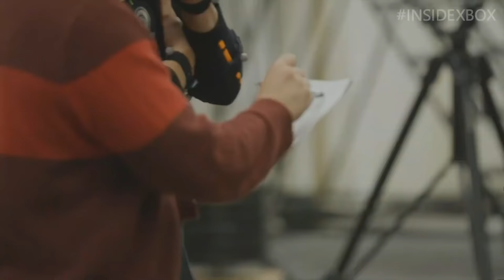Ghost Recon Breakpoint - FULL Jon Bernthal Inside Xbox Presentation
Check out the latest about Ghost Recon Breakpoint from main villain lead actor Jon Bernthal from the Inside Xbox presentation.